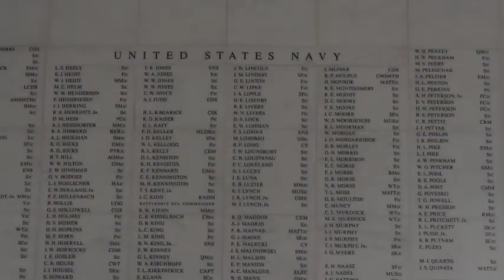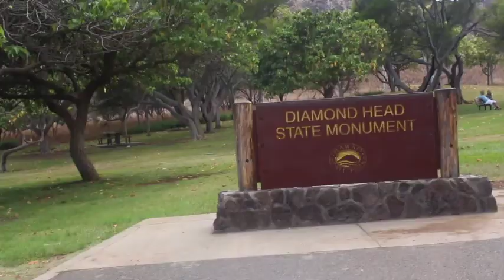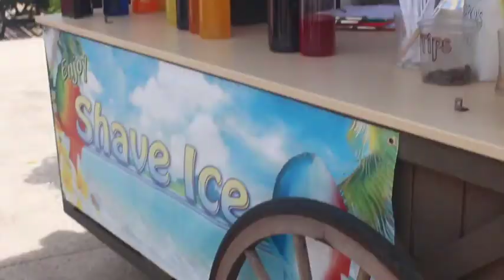DHF | Hawaii 2016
summer vacation with my grandparents